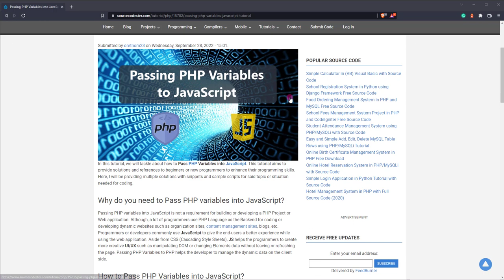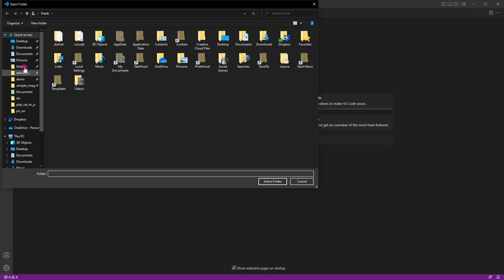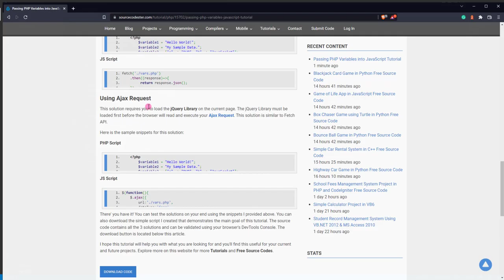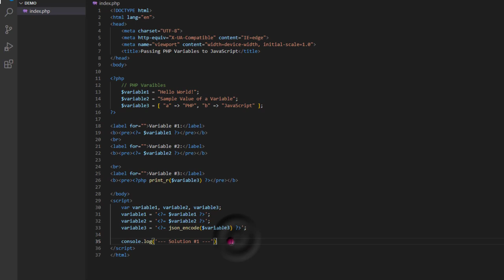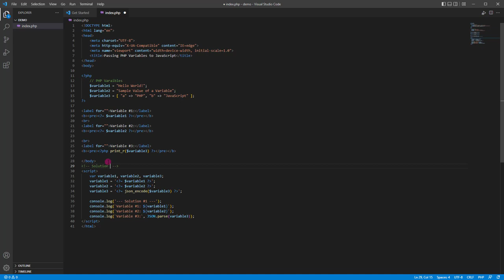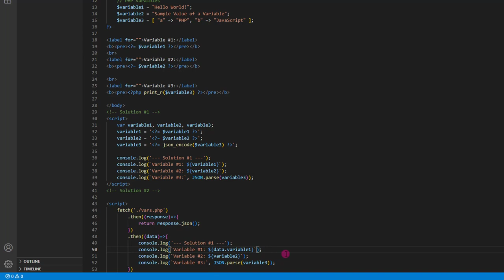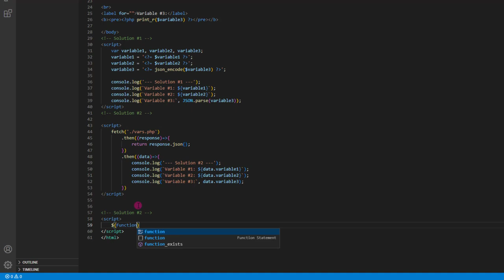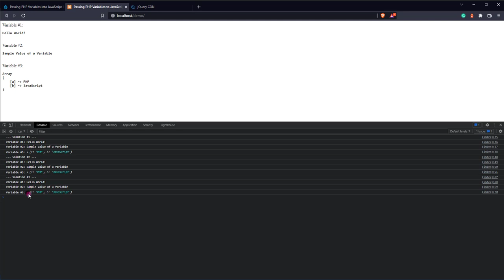Passing PHP Variables into JavaScript Tutorial